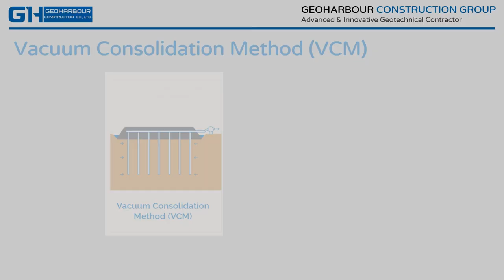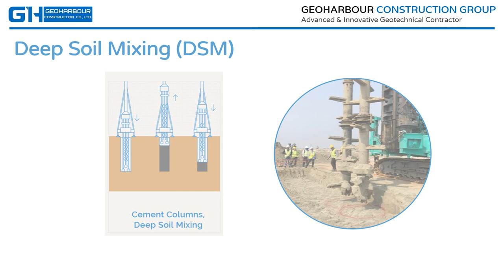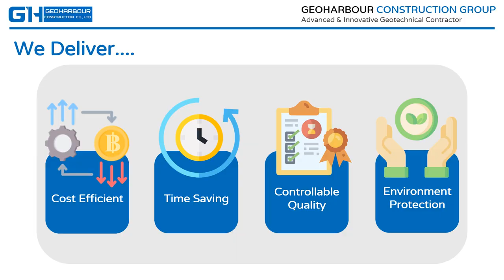Geoharbour Video short presentation